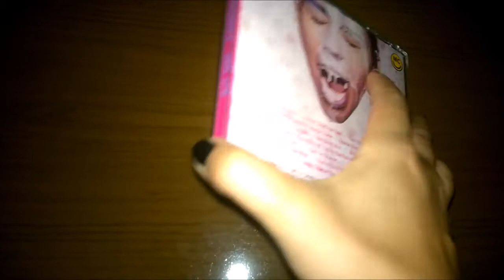CD: Miley Cyrus and Her Dead Petz (Unboxing)